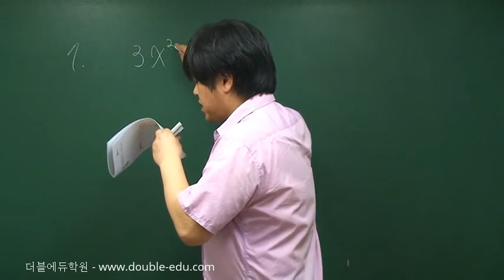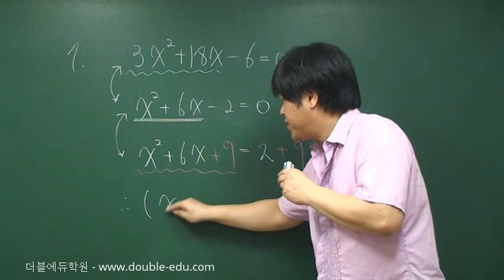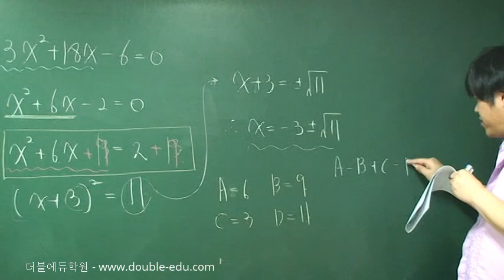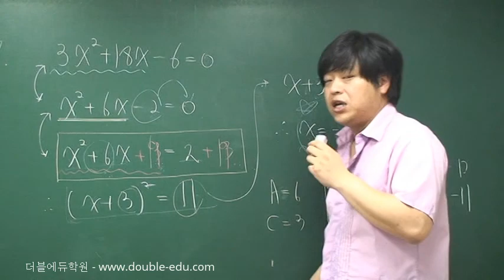[중3 수학 무료 인강] 12-3-2.이차방정식의 풀이(완전제곱식)-문제7 [포마]